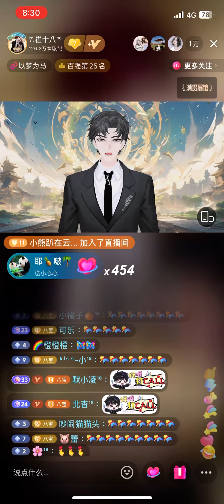《西厢》𝑇.崔十八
来自听潮阁.礼的𝑇.崔十八老师所带来的
邦邦好听